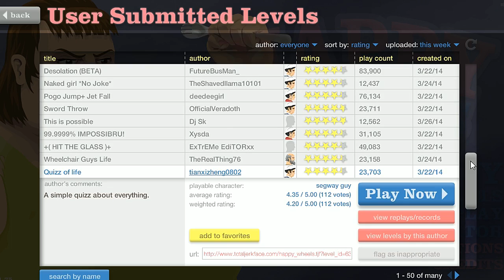Happy Wheels - Angry Mob Escape! - Part 28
Happy Wheels!!!